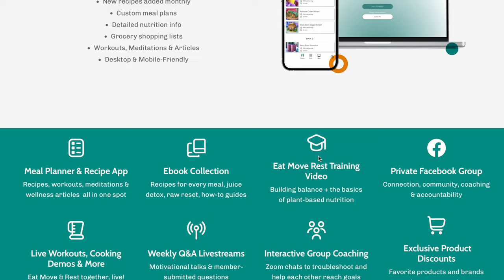🥳 It's FINALLY Here!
It took us a solid year to really learn how to Eat, Move, and Rest our best, and that's why we've designed the yearly membership to help you do the same! Whether your primary goal is to go plant-based, lose weight, start working out, build muscle, or become more mindful, we are here to help you get to where you want to be! What we all need is accountability, action plans, and access to helpful tools, and that's exactly what you get in the EatMoveRest Club.

Now you can find all of our content in one central location, PLUS get exclusive access to private content not shared anywhere else! You'll receive our entire ebook collection and additional helpful PDFs, the Meal Planner & Recipe App, our private Facebook group, weekly livestream Q&A videos, monthly group Zoom coaching calls w/ periodic expert guest speakers, additional discounts on favorite products, and first dibs on new merch drops and retreats! We can't wait to connect with you on a deeper level.

🍍 Erin & Dusty